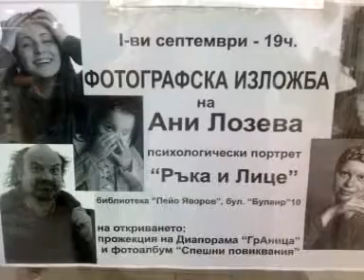Фотографска изложба на Ани Лозева - Бургас